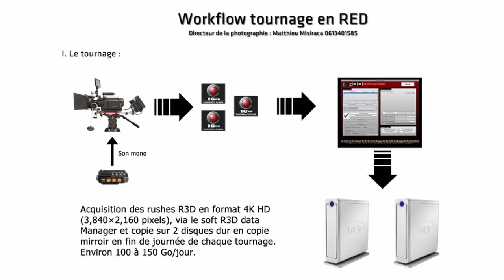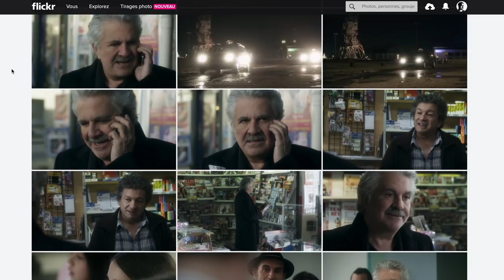🎥 MON PREMIER TÉLÉFILM EN RED ONE MX ! (ÇA TOURNE BIEN) - 2011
Retour d'expérience sur mon premier téléfilm pour France 3 en RED One MX en 2011 ☺️

MATERIELS PROFESSIONNELS:

- 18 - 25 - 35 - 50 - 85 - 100 Red Pro Primes
- 18,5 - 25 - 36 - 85 mm Celere HS prime
- 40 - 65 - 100 mm Anamorphic Lens Atlas Orion
- Mattebox Arri
- Trepied